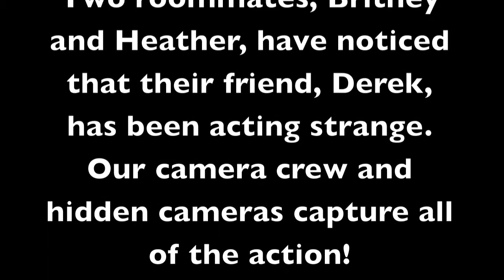What would you do: Forgot how to put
What would you do if you forgot how to put?